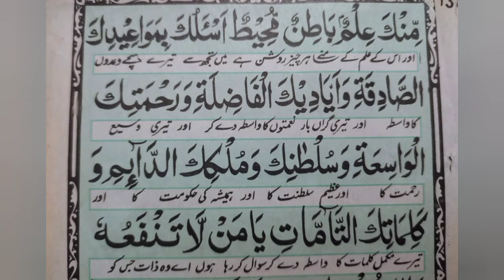Rizq my ezafa Sirf 10 din my l Rizq my ezafy ke Dua l don't miss this dua